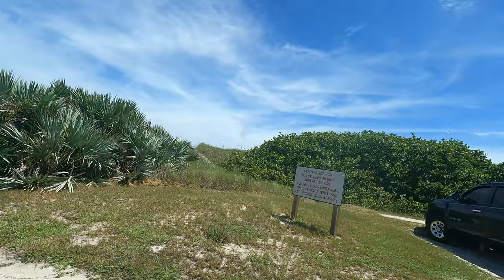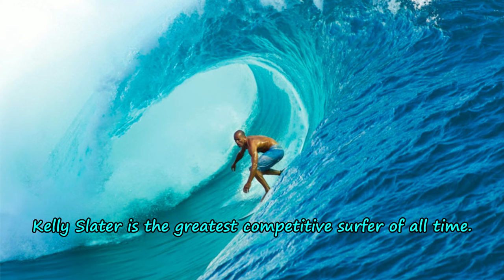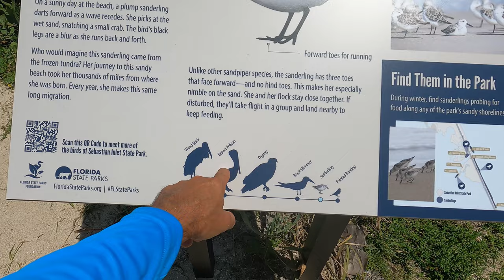Exploring Sebastian Inlet Pier, Florida Fishing in Vero Beach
I drive to Sebastian Inlet visit the pier and meet fishermen and locals in Vero Beach Florida.